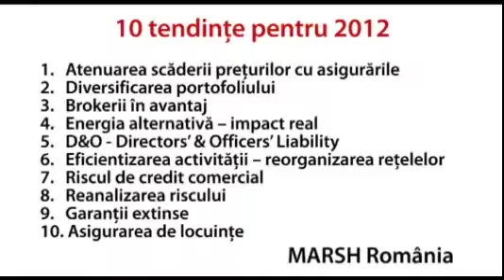STIRI miercuri, 18 ianuarie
Prezinta Oana RADU. Video original aici